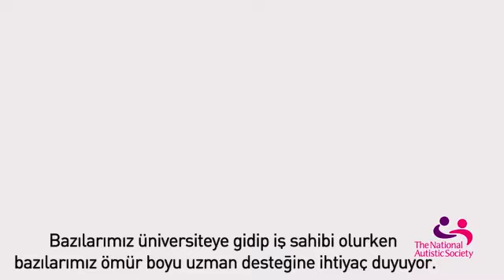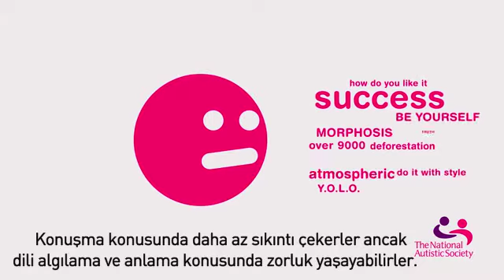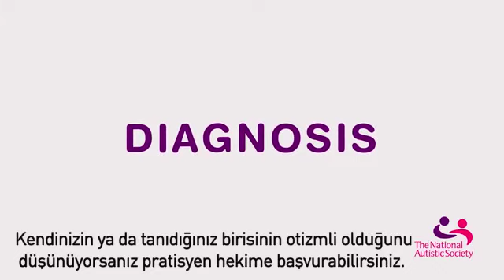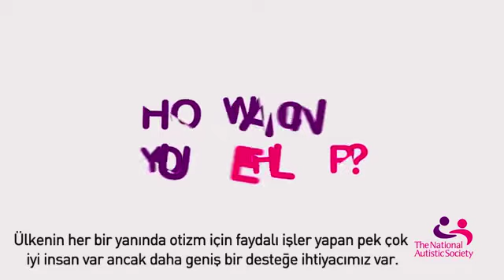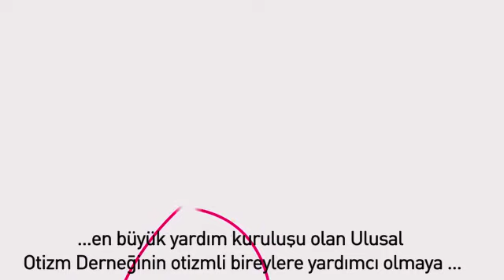What is Autism UK Autistic Society Video with TK Captions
Produced by UK Autistic Society - caption translation by Drs. Tuncay Ergene and Kerim Munir